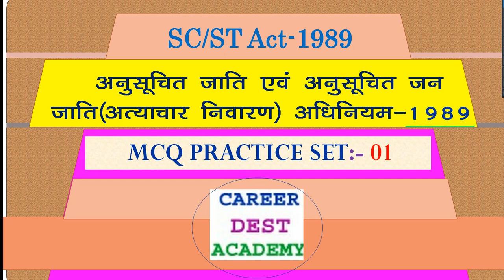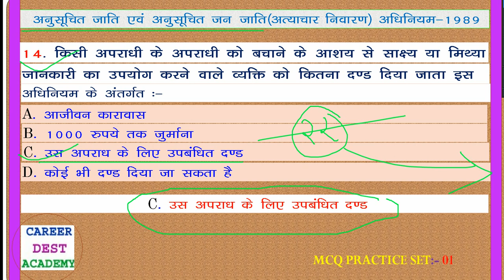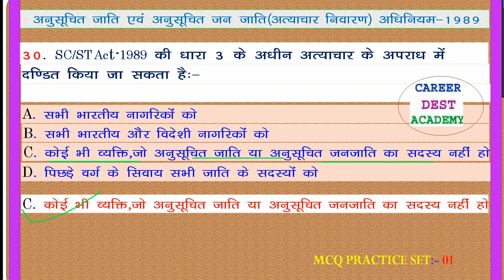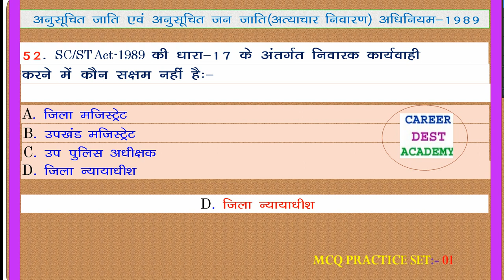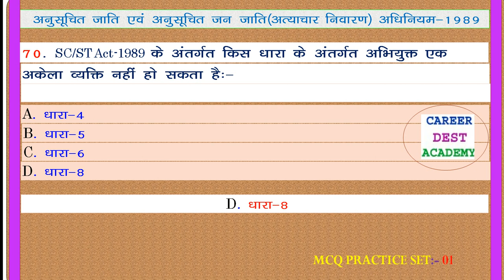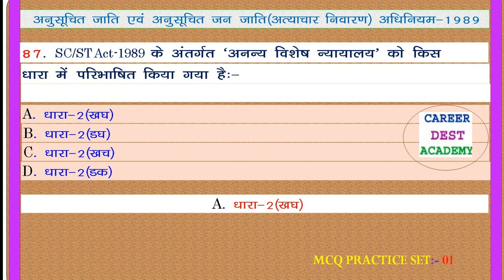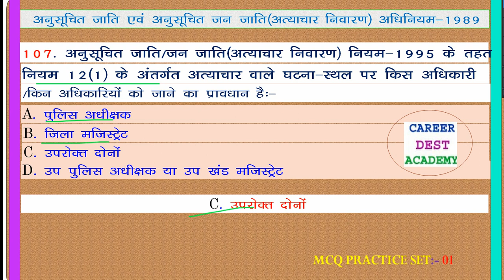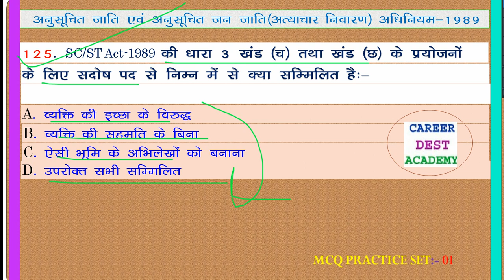अनुसूचित जाति /जन जाति (अत्याचार निवारण ) अधिनियम-1989 :MCQ PRACTICE ST:-01/MPPSC/UPPSC EXAM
SC ST ACT-1989: MCQ PRACTICE SET:01
भारत सरकार अधिनियम

UPSC/UPPSC/RPSC/MPPSC/UKPSC/